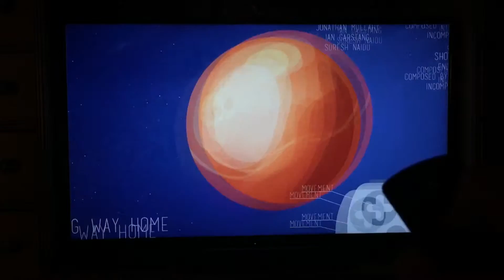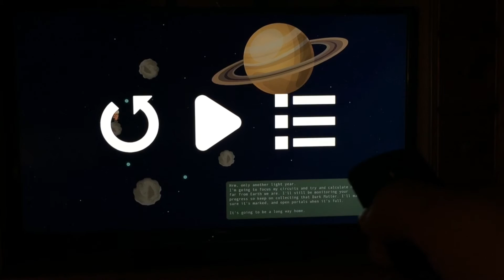A Long Way Home FireTV Demo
A quick demo of A Long Way Home running on the Fire TV. The game looks incredible and runs flawlessly. You can play the game by either using the FireTV Remote or a Gamepad. it works on both the FireTV and the FireTV Stick